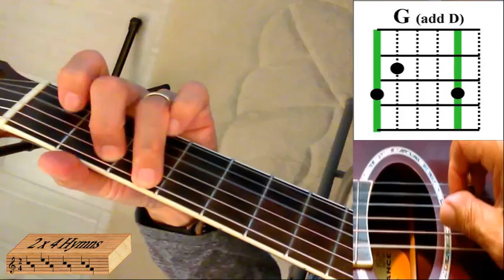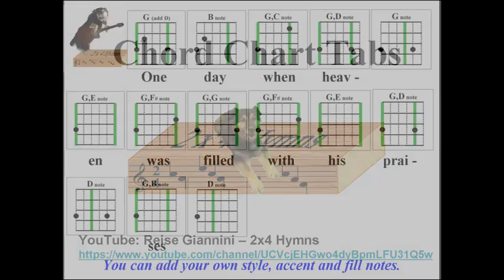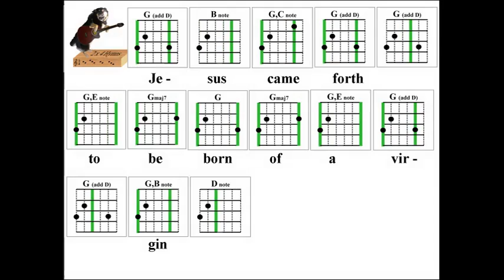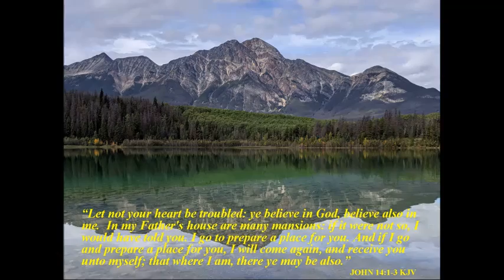2x4 Hymns One Day 218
Learn guitar fingerpicking melody for hymn "One Day"